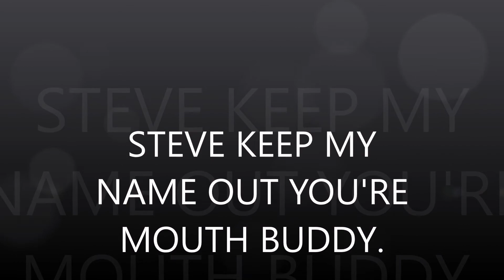Steve keep my name out of your mouth.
I ask Steve to leave me alone.